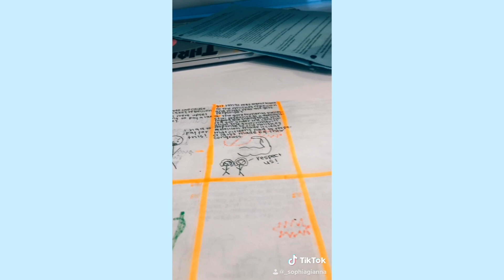set life with sophia!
Wassup my dudes! My name is Sophia, I am 13 years old, and I love to make videos!
love,
your favorite cowboy

my dogs instagram: _saucymilo
depop- _sophiagianna